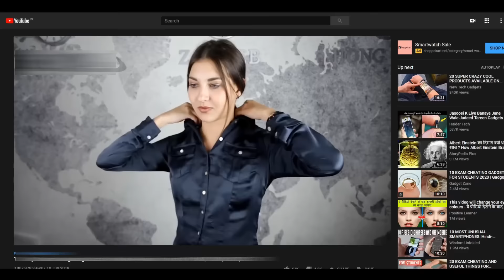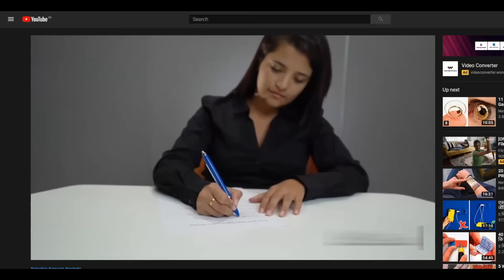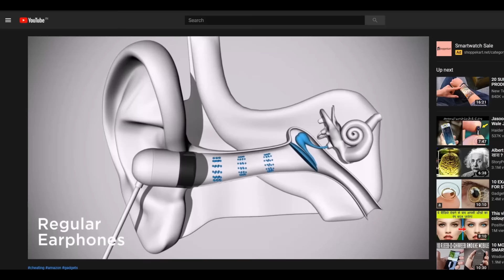COPY அடிக்க சில வித்தியாசமான GADGETS இருக்கு.. ஆனா??? | CYBERTAMIZHA